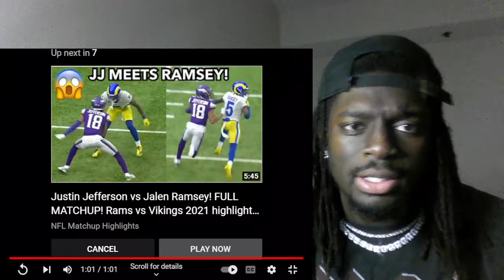Rams vs Bengals Brawl at Joint Practice!